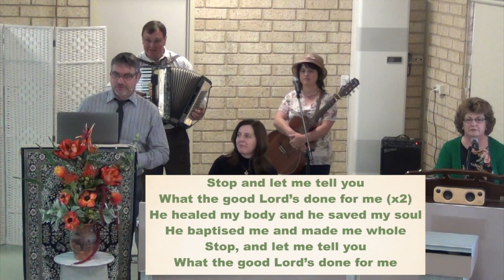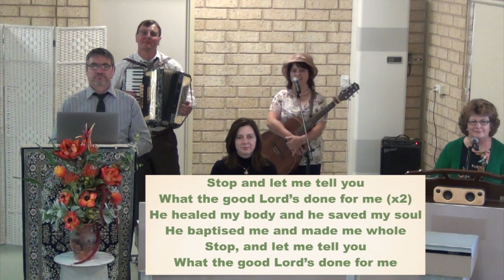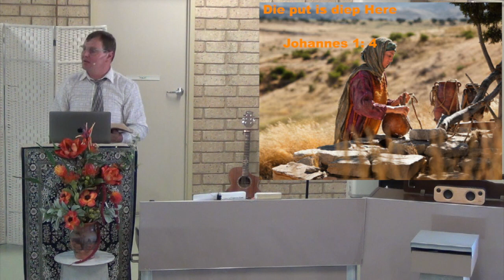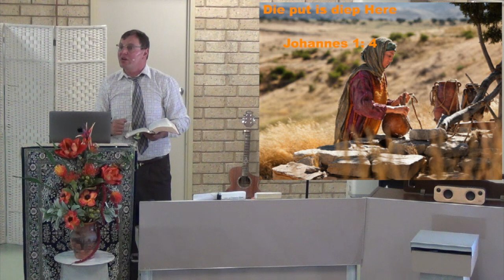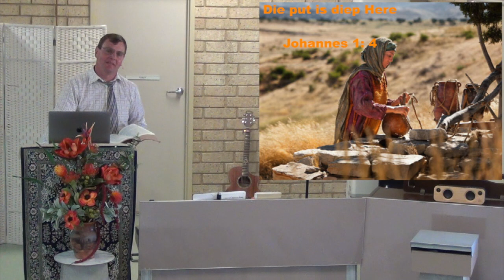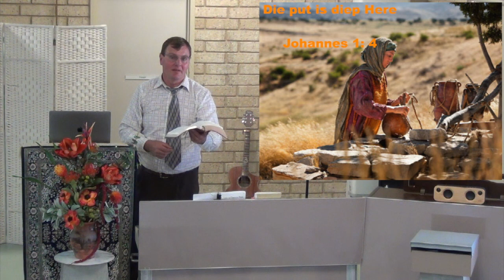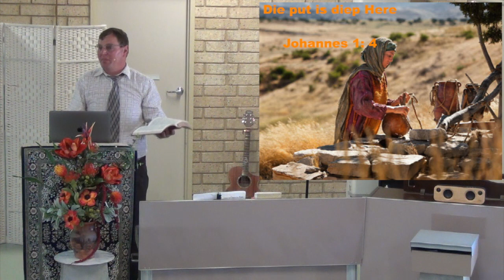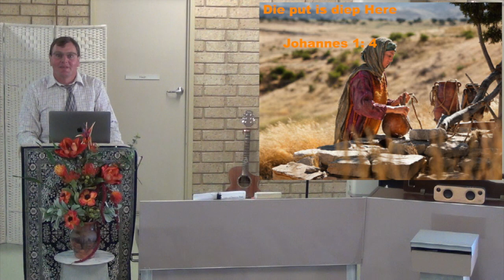Die put is diep Here. 7 Nov 2021